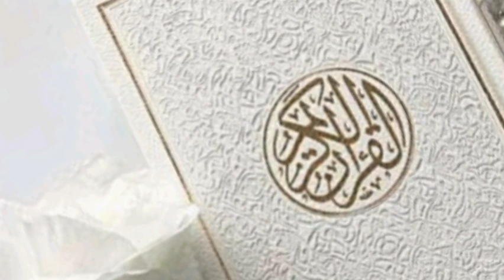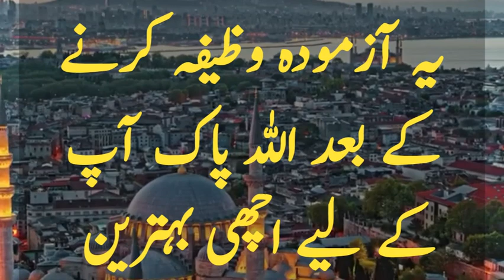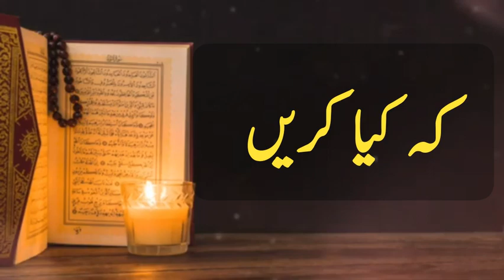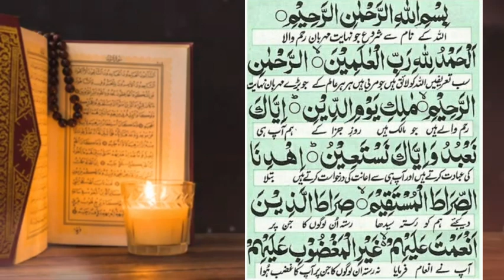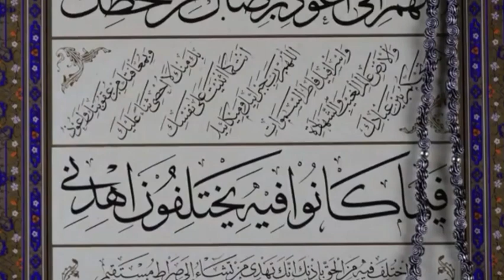Wazifa for Respect || Izzat Hasil Karne Ka Wazifa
Islamic Wazaif Library is an islamic channel.
Welcome To " Islamic  WAZAIF  Library
We Make Videos About
 Wazaif and islamic Wazaif .
The information provided on this channel and videos is for general and informational purpose only. It should not be considered as our professional advice. The main purpose of this channel is Islamic and make videos educational and informational.If any mistake occurs then it should be considered as a human error because we have no such kind of intention. Be positive, everything will be positive.Thanks
wazifa in urdu for hajat all problems
wazifa ki kitab
wazifa ki duniya
online wazifa channel
online wazifa
islamic wazifa library
I W L
IWL
wazifa karobar
wazifa qarobar me barkat
asan wazifa channel
Abbas Fareed